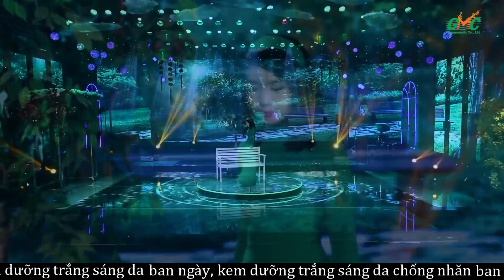Thúy HUYỀN | Gây bất ngờ với nhạc phẩm CUỐN THEO CHIỀU GIÓ giọng thu hút quá hay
Địa chỉ: 26 - Nguyễn Xí - Phường 26 - Bình Thạnh - TP.HCM